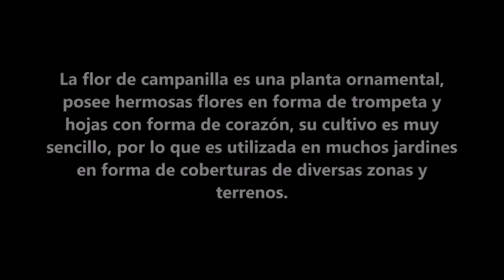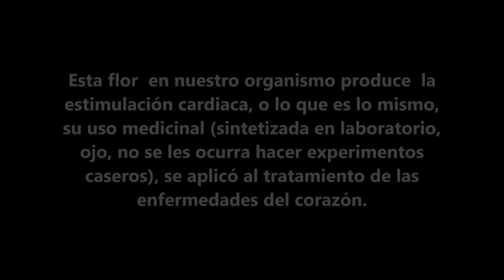La digitalis purpúreas o CAMPANILLAS Bellas y VENENOSAS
Os traemos hoy el vídeo de las sorprendentes campanillas. Bellas, enigmáticas, venenosas y contradictoriamente curativas... Pocas plantas tienen tantos nombres comunes como la digitalis purpúrea (dedalera, cartucho, guantelete, campanilla, chupamieles, viluria), pero en la comarca viguesa, especialmente entre la población infantil, el nombre que triunfa es estralote.  Una planta silvestre de caminos, tan bella como peligrosa por su veneno contenido precísamente en sus hojas, donde se concentra la digitalina, su sustancia tóxica. No te pierdas el vídeo de las enigmáticas capanillas amig@!!!